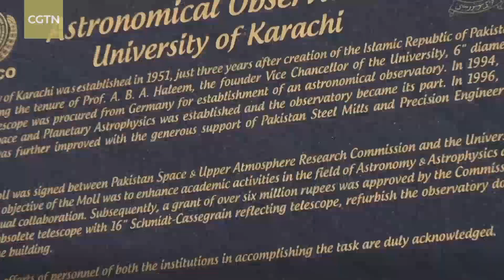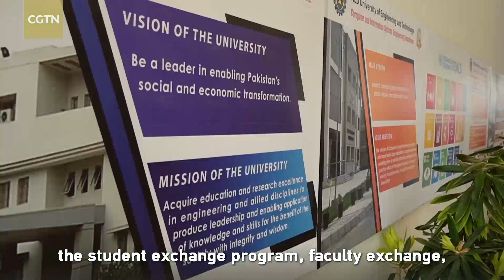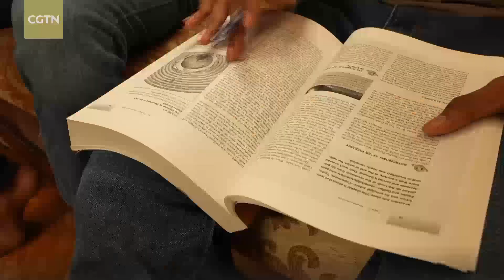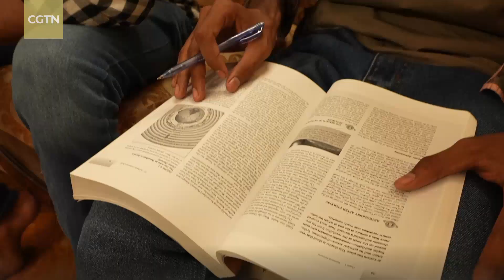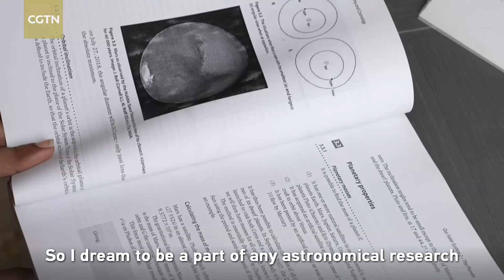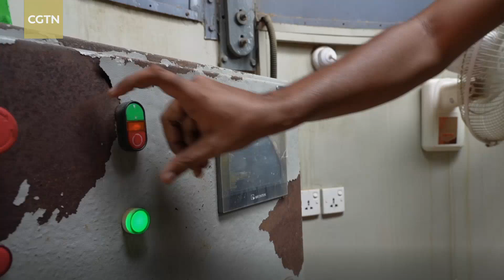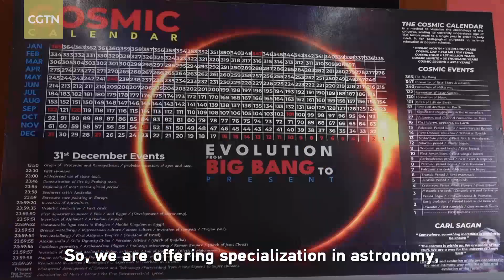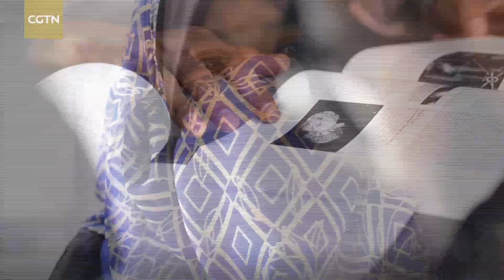Assignment Asia: Dreaming of the moon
The seeds of Pakistan's space program were sown in the 1950s, just a few years after the country's independence. Ever since, the country has been dreaming of the moon. Driven by passion, persistence, and a new era of international collaboration, Pakistan is achieving its dreams. We meet some of the young minds making use of these new opportunities, such as Pakistan and China's strategic partnership in space exploration, to push the boundaries of what's possible.